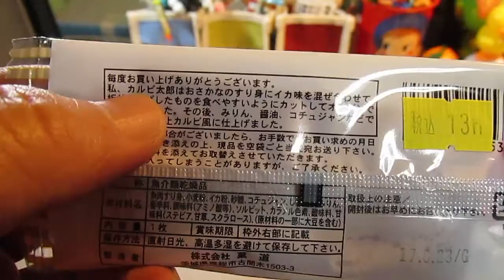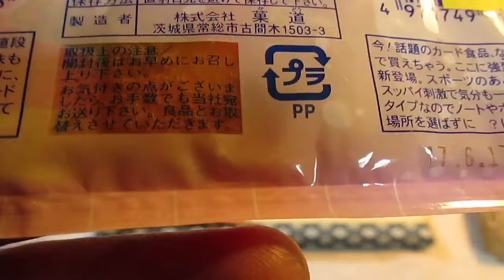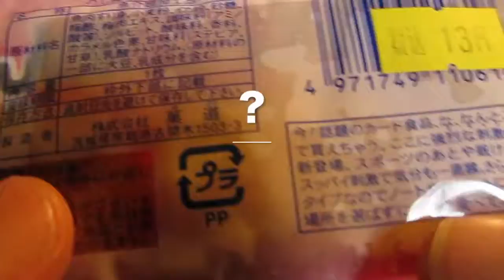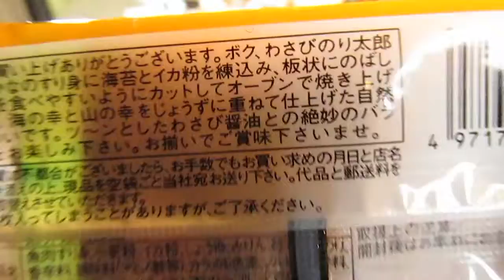駄菓子・菓道、つづくよ太郎 : お菓子23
駄菓子・菓道の太郎ものの食レポが続きます。
焼肉カルビ太郎、わさびのり太郎、のし梅さん太郎、この３つを今回紹介しました。
楽しい nobu view お菓子紹介シリーズ23。